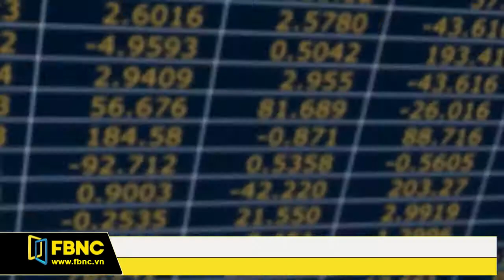FBNC - Giờ kết sổ 05/06/2017 (Phần 1)